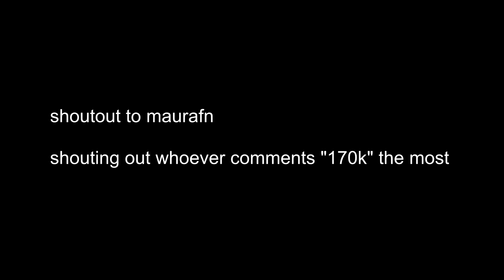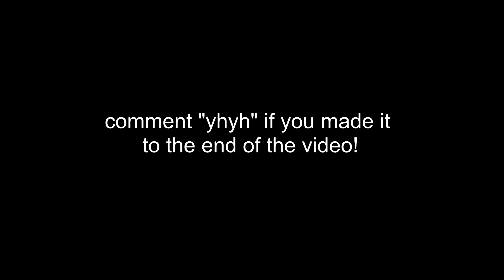Calling My Phone 📞 (Fortnite Montage)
Fortnite Montage - "Calling My Phone"
Song: Calling My Phone but its LoFi

USE CODE WARREN2K IN THE FORTNITE ITEM SHOP!

socials!